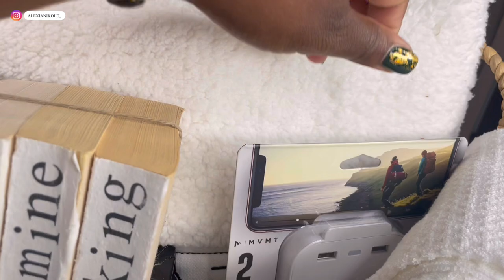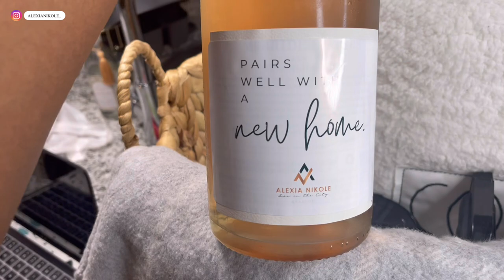HOUSTON HOUSE HUNTERS- MONTH OF NOVEMBER PT.2 - SOLD & CLOSED